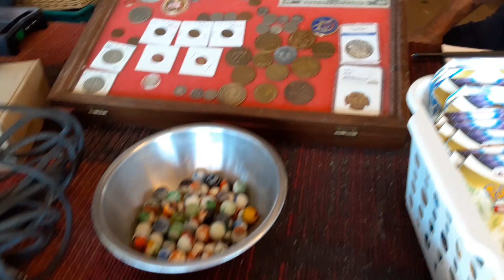July 17, 2022